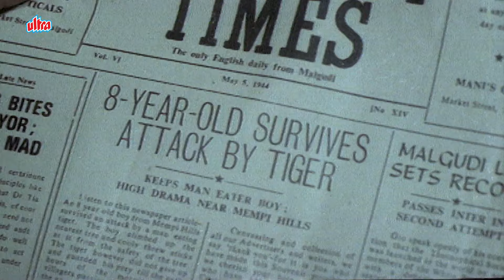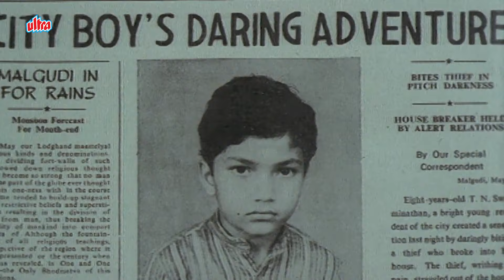నాన్న మీరు హీరో ల కనిపిస్తున్నారు 🤩| Malgudi Days Telugu | A Hero | EP 43 | Ultra Telugu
Story :-
Little Swamy, like all timid children, sucks his thumb and sleeps near his devoted, story – telling grandmother. Father is quite annoyed at this mollycoddling and cleverly provokes his son into a show of courage: he is to sleep all alone in his office that very night. And so, he drags the reluctant child to the office while the women in the family look on helplessly. A petrified Swamy sleeps fitfully’ dreams and reality merge’ but the next morning the little boy wakes up “A Hero” – with a special invitation to join the police force. Swamy abounds in the adulation and praise, while Father is pleased to know his son’s photograph has appeared in the local newspapers. Rushing in one night to break the good news, he finds Swamy back to his old ways one night of manhood is enough for the boy. R.K. Narayan pits the age – old courage vs. strength theory – either you have it in you or you don’t